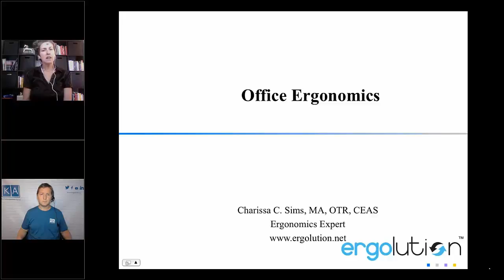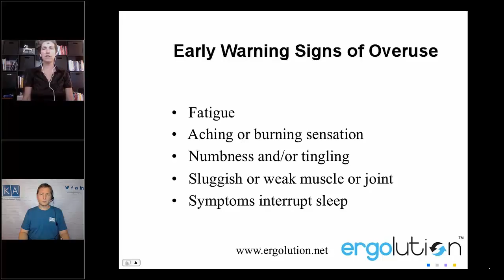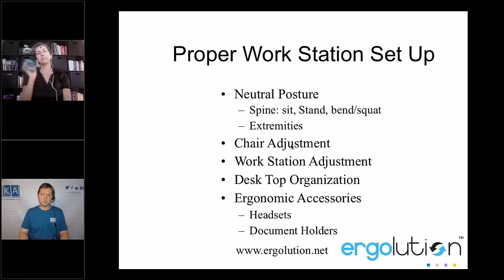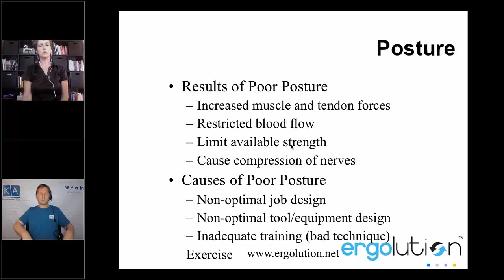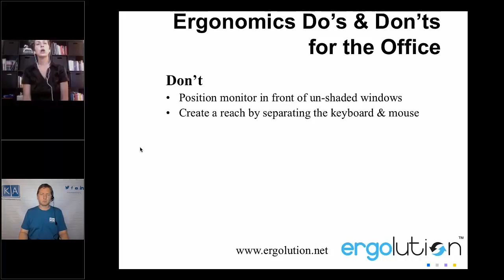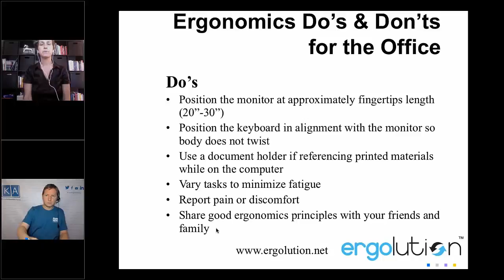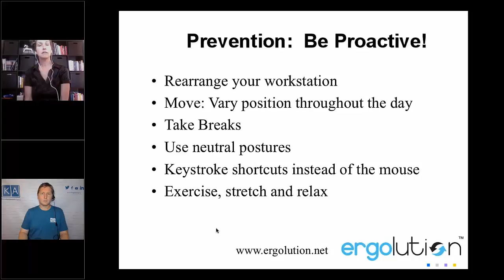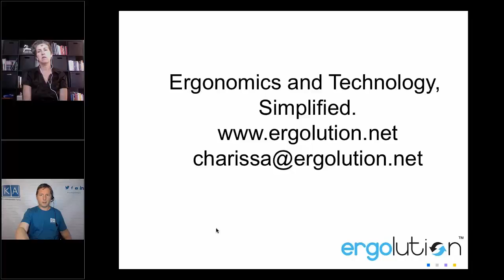Setting up Your Computer for Comfort at Home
2:00 - What is ergonomics
3:17 - Early warning signs of overuse
4:56 - Proper work station set up
19:19 - Results & causes of poor posture
21:55 - Let's talk laptops
23:30 - Do's & Don'ts
25:53 - Prevention be proactive
29:25 - Questions

As an Ergonomist and Occupational Therapist working in the field of injury prevention, I have been running ergonomic programs for the past ten years. I truly love helping people be more comfortable and productive at work and have seen amazing results over the past decade!  While lecturing on Ergonomics at the University of Southern California I managed the ergonomics program at Raytheon Space and Airborne systems. As a consultant, I’ve worked with some of the biggest technology, insurance and healthcare companies in the world from Google to Electronic Arts, Symantec to UCLA, as well as City of Hope, Sony, Union Bank, AIG and The Hartford.  The biggest challenge in managing these programs was the paperwork. Keeping up with the evaluations, injury reporting and database management, leaving less time to do training, evaluations or strategize!  Ergolution was created out of this need to “fast-track the paperwork” to focus on the ultimate goal of devoting maximum time to employees and running the program.  We make ergonomics easy for employees with education and make it stress-free for managers by automating the workflow.  One of the unique fundamentals of Ergolution and my passion as an entrepreneur is that we are a Social Enterprise, giving back by contributing to women entrepreneurs becoming more successful through our donations and our community education efforts. ergonomics work from home